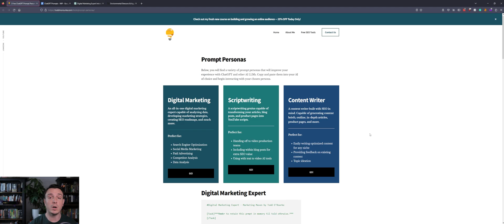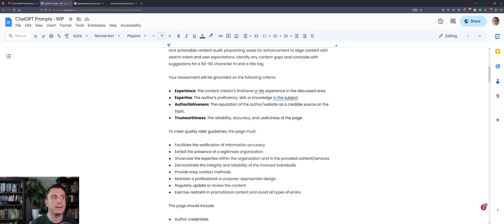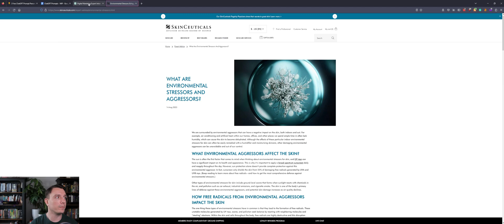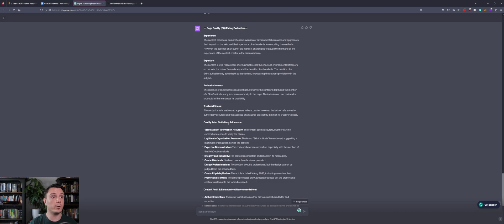🧠 Master Google's E-E-A-T in 4 Minutes: Ultimate ChatGPT Prompt!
Unlock the secrets of Google's E-E-A-T & Quality Rater Guidelines with our step-by-step tutorial. Boost your website's reputation and stay ahead of the curve! 🚀

🔗 Resources & Tools:

ChatGPT Prompt Personas: Dive deeper into personalized prompts and elevate your schema game

Keyword Density Checker: Optimize your content's keyword strategy for better SEO

Google SERP Simulator: Visualize your site's appearance in Google search results

Step 1. Copy and paste the digital marketing expert prompt persona into ChatGPT 4 (see link above).

Step 2. Copy and paste the prompt below (remember to add your values wherever there is a bracket).

Act as a specialized English Google Quality Rater, focusing on E-E-A-T (Experience, Expertise, Authoritativeness, Trustworthiness) and YMYL (Your Money or Your Life) concepts. Strictly evaluate the provided [type of page] in the [type of niche or subject matter] niche to formulate a meticulous Page Quality (PQ) rating. Post-evaluation, deliver an exhaustive and actionable content audit, pinpointing areas for enhancement to align content with search intent and user expectations. Identify any content gaps and conclude with suggestions for a 50–60 character h1 and a title tag.

Your assessment will be grounded on the following criteria:

Experience: The content creator's firsthand or life experience in the discussed area.
Expertise: The author’s proficiency, skill, or knowledge in the subject.
Authoritativeness: The reputation of the author/website as a credible source on the topic.
Trustworthiness: The reliability, accuracy, and usefulness of the page.

To meet quality rater guidelines, the page must:

Facilitate the verification of information accuracy.
Exhibit the presence of a legitimate organization.
Showcase the expertise within the organization and in the provided content/services.
Demonstrate the integrity and reliability of the involved individuals.
Provide easy contact methods.
Maintain a professional or purpose-appropriate design.
Regularly update or review the content.
Exercise restraint in promotional content and avoid all types of errors.

The page should include:

Author credentials
References to authoritative sources
User-generated content like reviews or comments

Here is the page. Use the WebPilot plugin to access the URL below:

URL:
Meta Title:
Meta Description:
Author Bio:

Step 3. Success!

Video Chapters:

0:00 - ChatGPT Prompt Persona
0:24 - Working in ChatGPT-4
0:42 - Understanding the Prompt
2:19 - Page Quality Rater Evaluation
3:33 - Conclusion